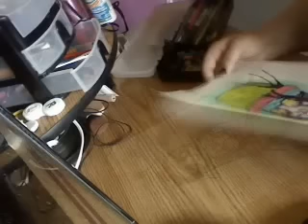[InkyBots] SadPandaBotCake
My name is Joolz and I am an artist. I live to create anything that spawns from my mind. Here is the second video of many to come. Hope you enjoy!!

P.s. The credits at the end are wrong for the music because i had to do an audio swap!!